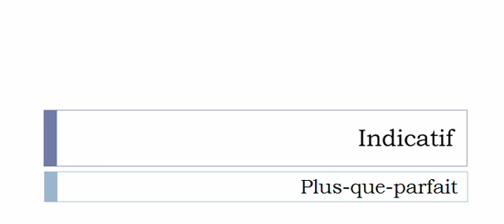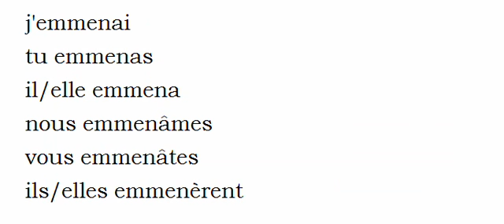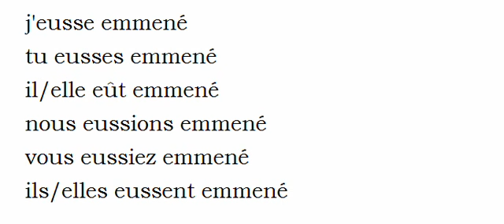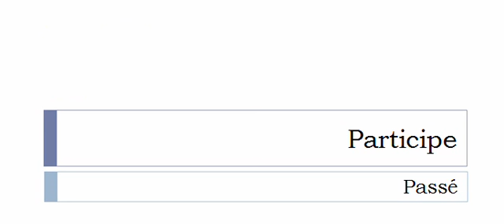Conjugate French verb # Emmener = take